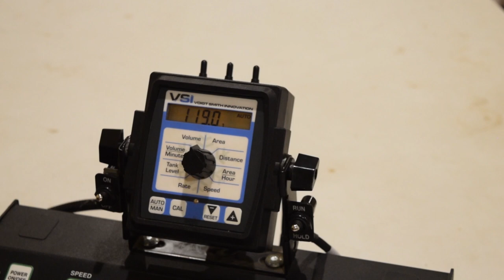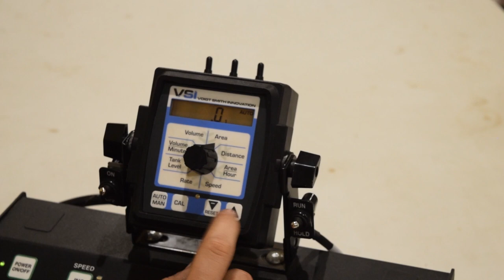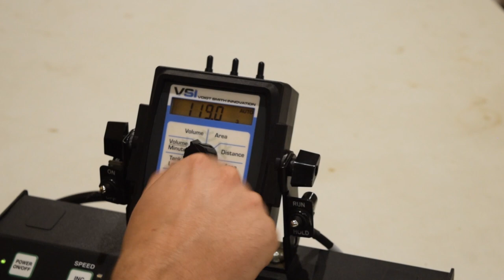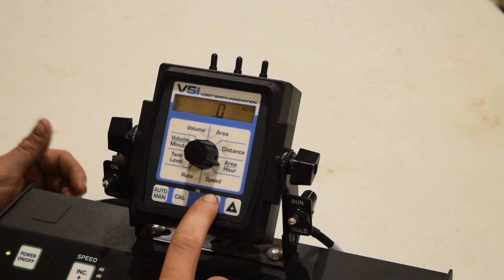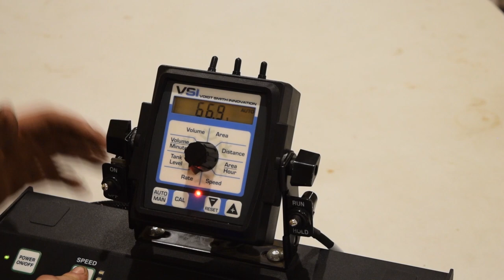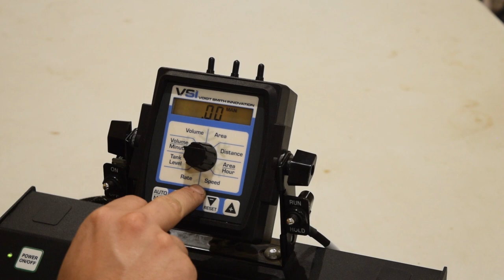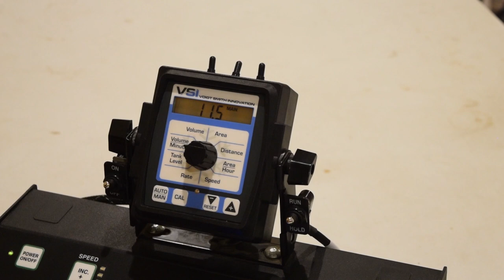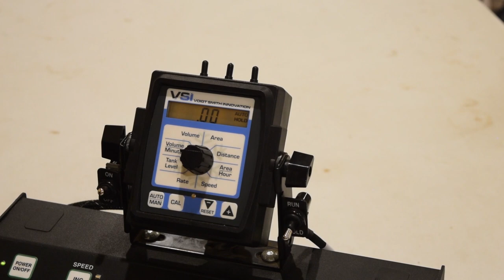VSI Deicing Controller Overview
Dave runs through all the features of the VSI Deicing controller. Great training video for your crew.